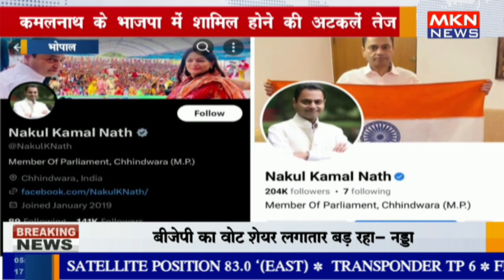भोपाल - कमलनाथ के भाजपा में शामिल होने की अटकलें तेज